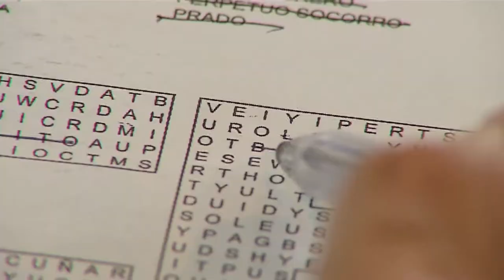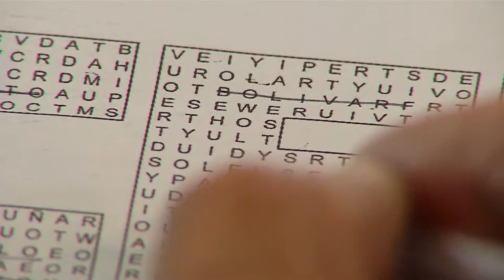Jaime Eduardo Aristizábal Álvarez, conferencista (Mi Barrio Cuenta] Telemedellín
Perfil cap 52 . Centro de Medellín